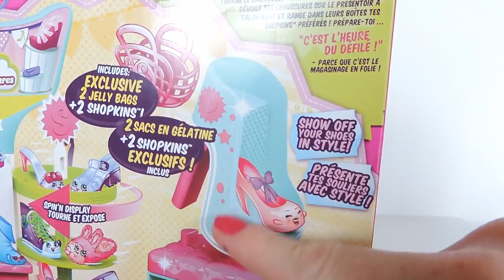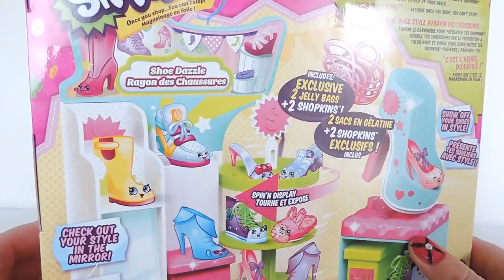SHOPKINS SHOE DAZZLE MY LITTLE PONY EQUESTRIA GIRLS MLP SHOE SHOPPING SPREE